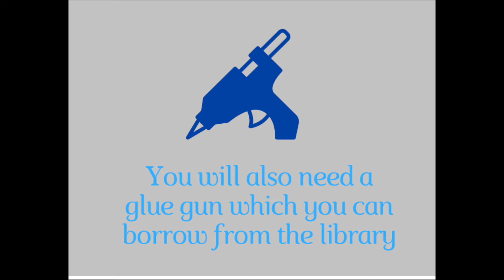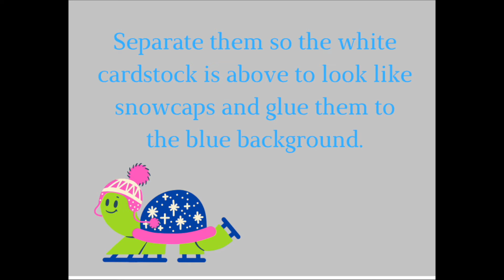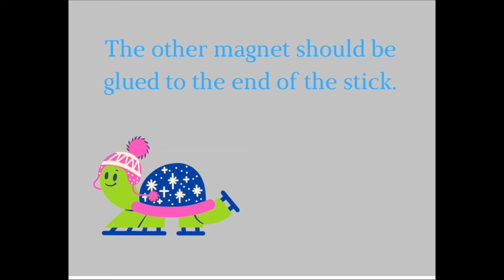Magnetic Skating Rink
It's time for the Magnetic Skating Rink! Join Miss Sheila as she shows you how to make this cool 3-D diorama toy.

Originally uploaded to our Facebook page on 2-25-22